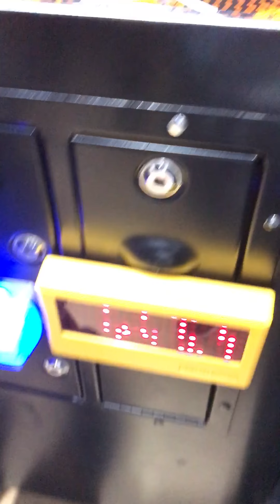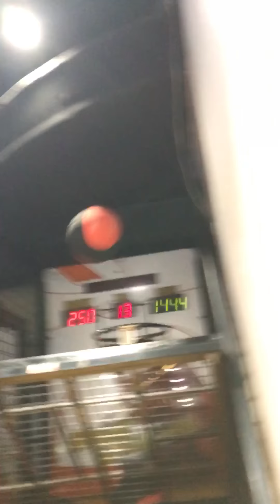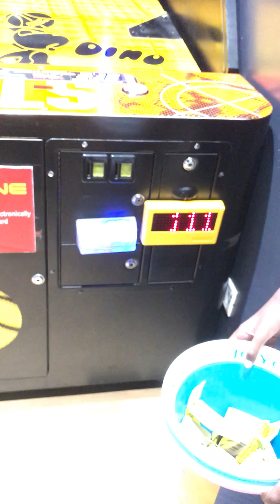Shooting buckets at the arcade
I'm at India.